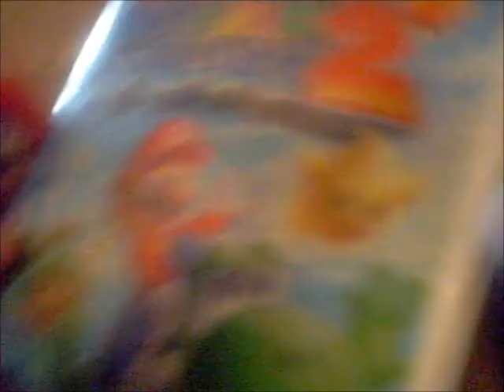Super Mario Fail Ep 3: The Mystery Of The Stolen Coins!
Ep 3 of Super Mario Fail! Enjoy! No bad comments or you will be blocked and removed!